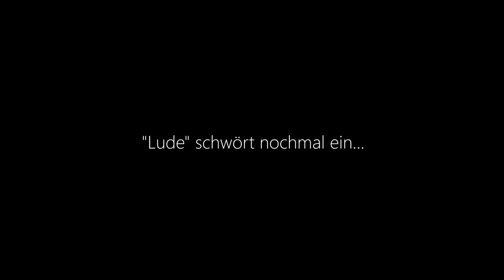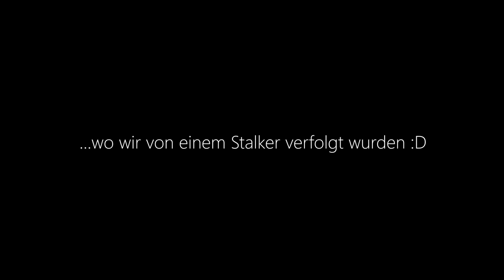ÖTZTALER RADMARATHON 2017 | DER PROLOG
Leute!!😀 Endlich habe ich die ganzen Videoschnipsel vom ötztaler zusammengefegt! Das Ganze musste auch erstmal "verdaut werden". Heute also der Prolog und morgen dann Impressionen vom Ötztaler Radmarathon 2017! 😜🚴

---Viel Spaß & ketterechts

Mega großen Dank an Tom von Sportograf für die Filmszenen!!

H A V E    A    G R E A T    D A Y